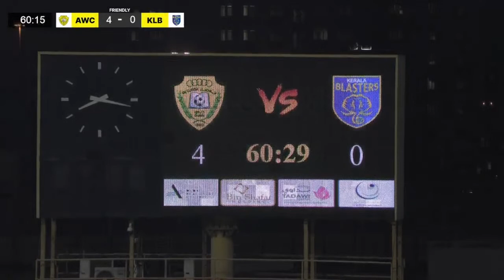Kerala Blasters vs Al Wasl | Pre-Season 2023 | Live